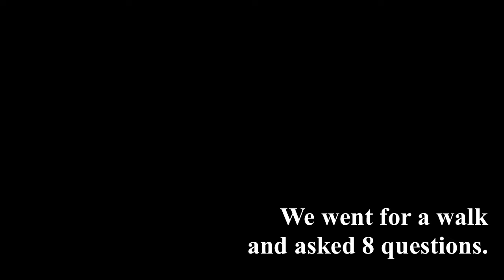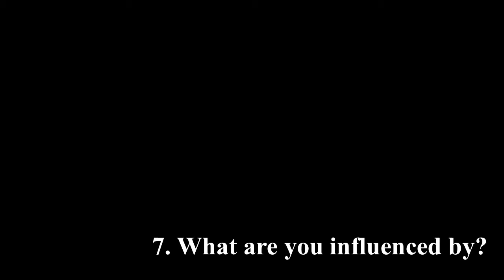French Horn Rebellion Talks to CRUSHfanzine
French Horn Rebellion had a few moments to walk and talk to us before their CMJ performance. Here we discussed their early days, their motivations and how to just have fun.